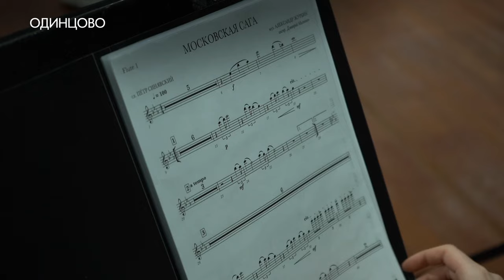Голос оркестра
Наша съемочная группа заглянула на репетицию Одинцовского молодежного оркестра.  Что в планах в новом сезоне в материле Татьяны Верниковской.